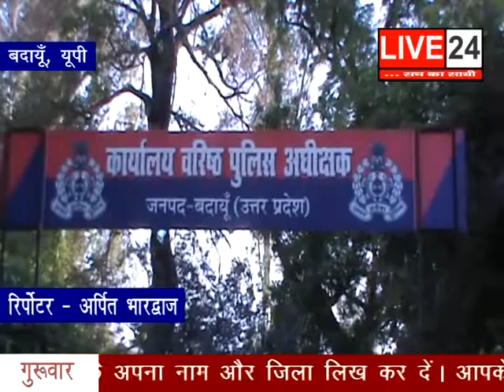28 SEPTEMBER LIVE 24 - 02